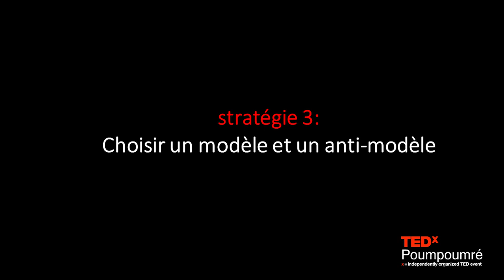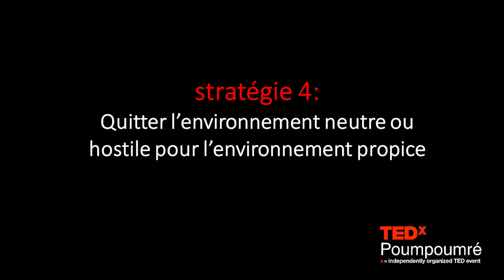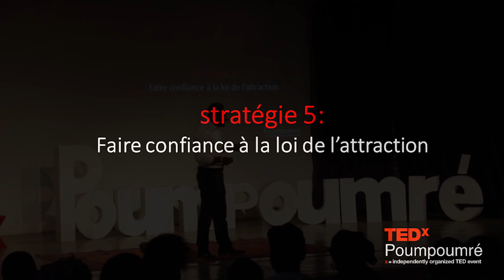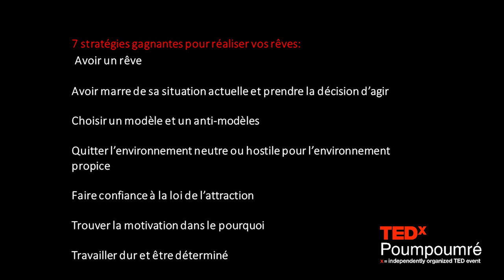07 stratégies gagnantes pour réaliser vos rêves | Yvan TCHAMDA | TEDxPoumpoure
Yvan Tchamda nous parle de ses expériences menées pour découvrir les septs clés qui conduisent au succès Holder of a master's degree in Human Resources Management from the Ecole Supérieure des Sciences Economiques et Commerciales (ESSEC) in Douala, TCHAMDA Yvan discovered personal development in 2017. His deep interest in this discipline, which is so fundamental to the success of any human being, led him to found, in 2019, the HKP firm through which he delivers training in personal development, leadership and management to various African audiences. He has also published 4 books on personal development in 2021 and a fifth in April 2022. A sixth book is currently being written. This talk was given at a TEDx event using the TED conference format but independently organized by a local community.